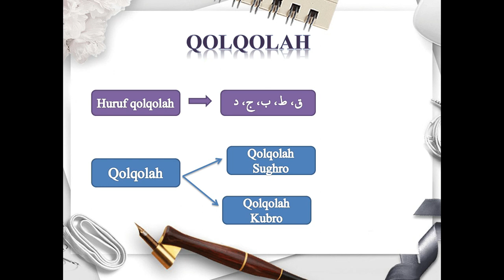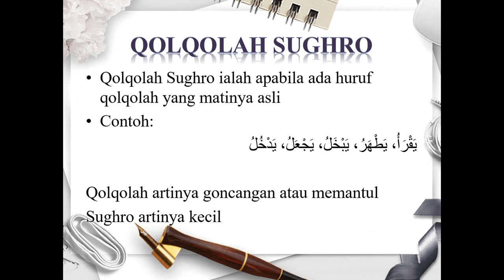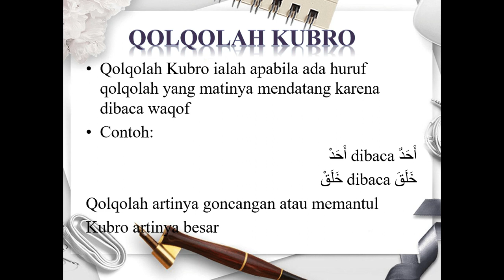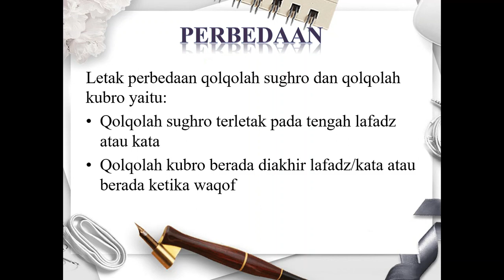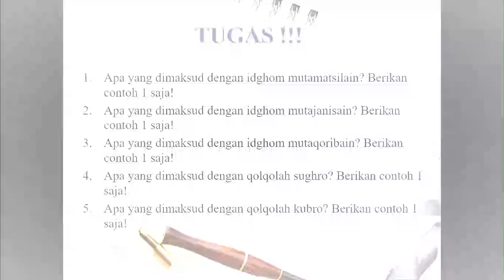Yuk Belajar Qolqolah